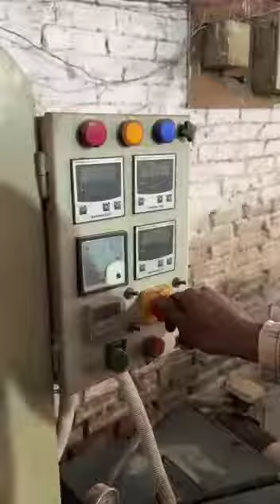make a ball